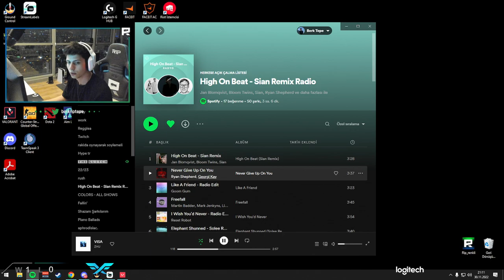Berk Rip Tepe - FF Takımı Özel Oyun (Valorant)